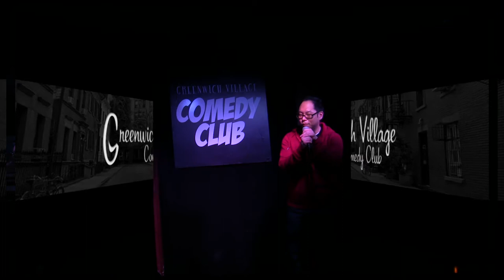Stephen Lin - Nov. 20 - 2014 GREENWICH VILLAGE COMEDY CLUB (1920 x 1080 HD)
New York City based comedian Stephen Lin performs at Greenwich Village Comedy Club in New York City